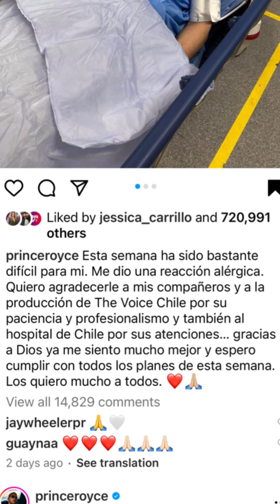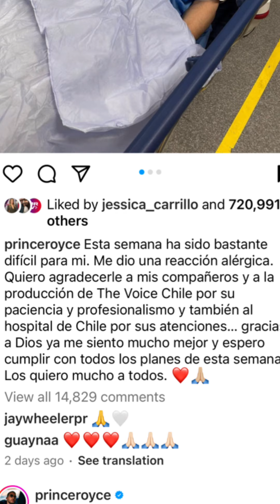Hospitalizaron a Prince Royce. Aquí te explico cómo está y qué fue lo que le pasó.